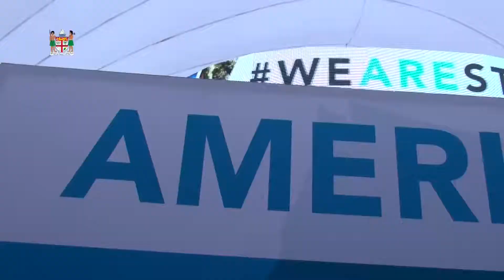Fijian Prime Minister & COP23 President meet Michael Bloomberg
Hon. PM and Michael Bloomberg have an informal one-on-one meeting for 20 minutes.  The goals for the meeting are to:

1. Share Fiji's priorities;

a. increasing participation of the Grand Coalition into the process and into the Talanoa Dialogue, to help get Parties to collectively increase ambition pre 2020;

b.  making sure we are on track to meet the deadlines with the Paris Agreement implementing guidelines by COP24;

c.  bringing greater attention to Oceans into the climate discussions -- Developing the Oceans Pathway Partnership;

d.   focusing on finance and insurance to address resiliency and low carbon development in vulnerable communities, including Small Island Developing States.

3. Discuss the December 12th meeting in Paris with President Macron; and

4.   Agree with Mr. Bloomberg to direct the respective teams to develop concrete initiatives to pursue jointly next year consistent with shared priorities.